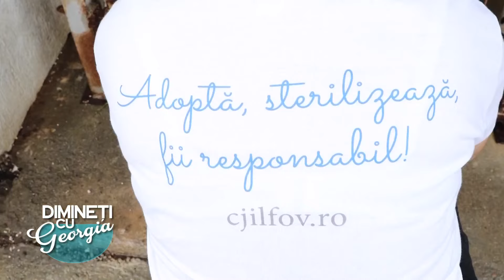Dimineti cu Georgia - Adela Dorobanțu, Ana Constantinescu - 30 Martie 2022 - P3 | MetropolaTV